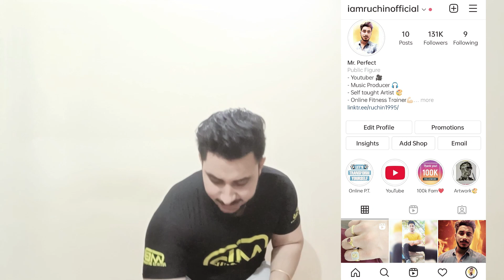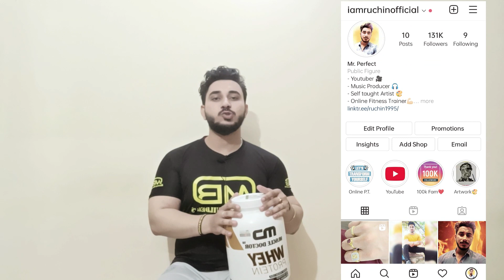Muscle doctor whey protein | Review + Unboxing | IN HINDI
kisi bhi bhai ko supplements ya health related doubts ho ya fr kisi ko online personal training chaiye... kisi bhi treh ki transformation k liye to follow krlo apne bhai ko insta pe

please guys support kro apne bhai k channel ko jitna ho ske. love u all